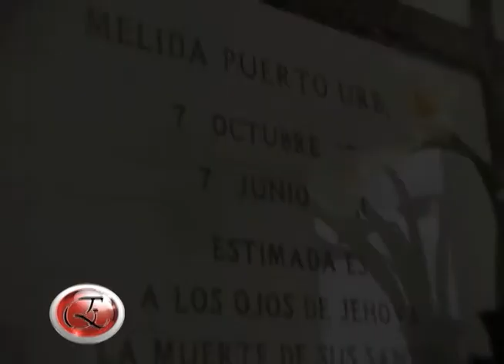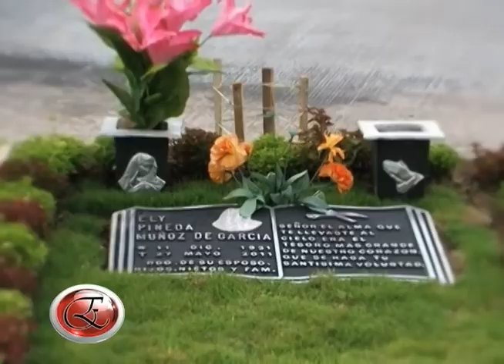BLOQUE 3 ESCENARIOS DIA DE LAS MADRES